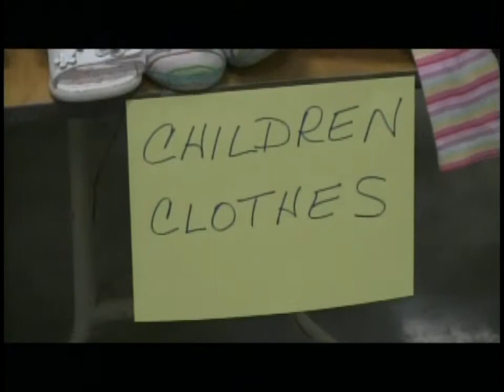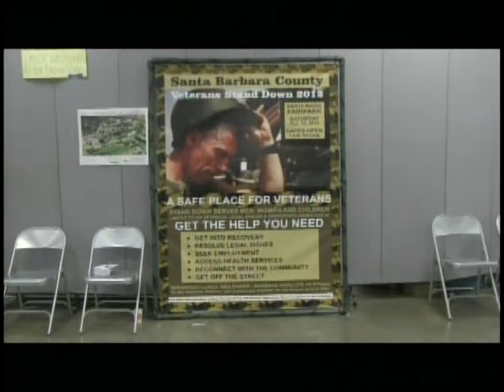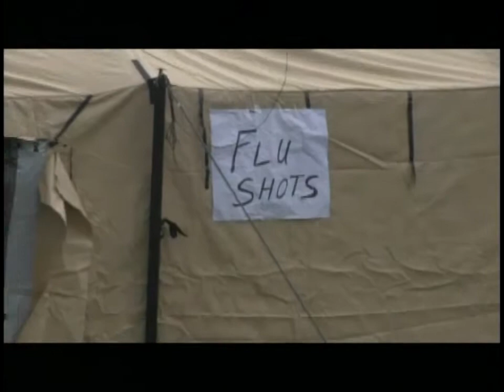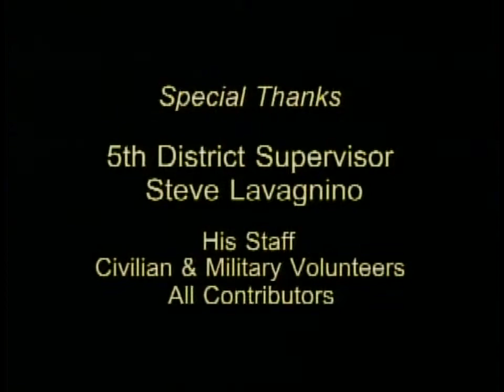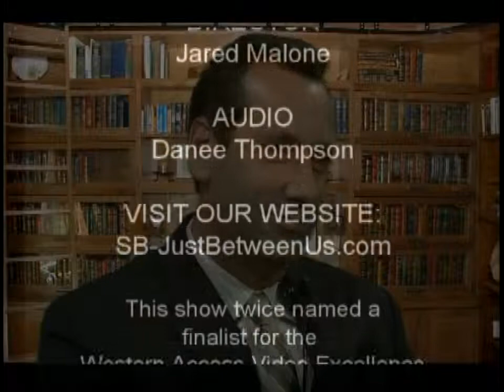Supervisor Lavagnino ~ "Stand Down" in Santa Maria, CA(2/2)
Santa Barbara County Supervisor Steve Lavagnino describes the origin, planning and fulfilment of the first "Stand Down" event for homeless veterans in the county. ((ncludes extensive film of the event.)